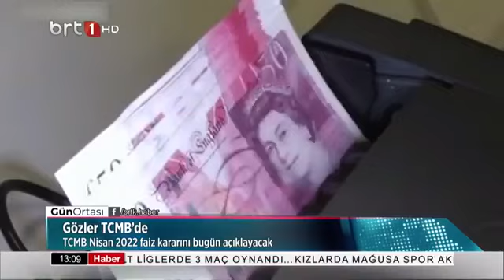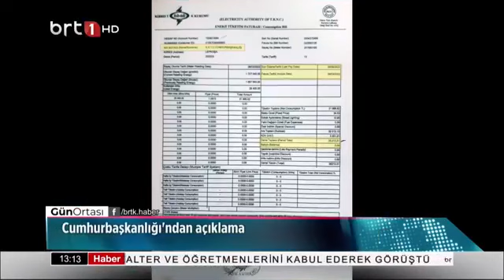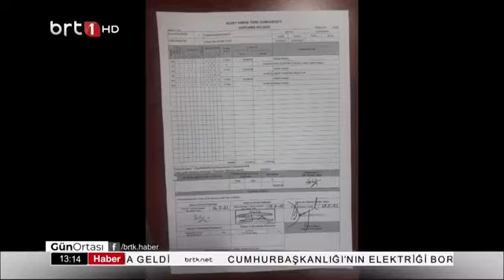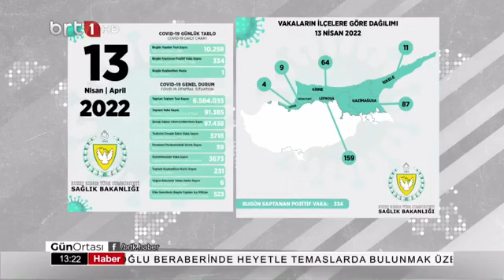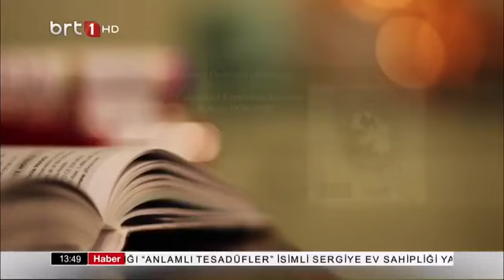Gün Ortası 14.04.2022